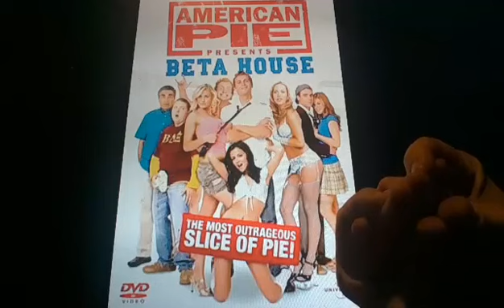Horacio the handsnake - American Pie Presents: Beta House